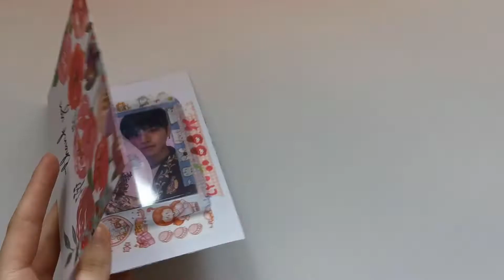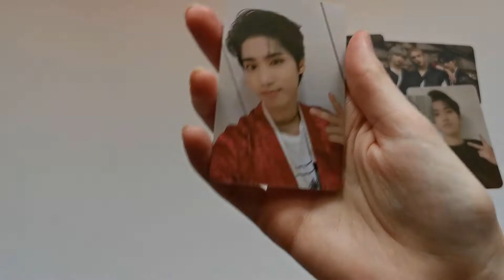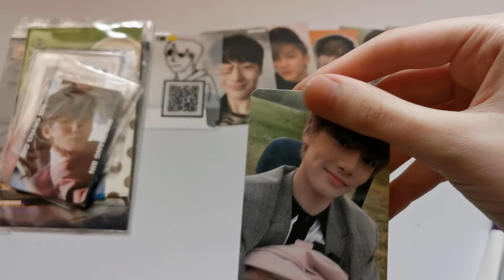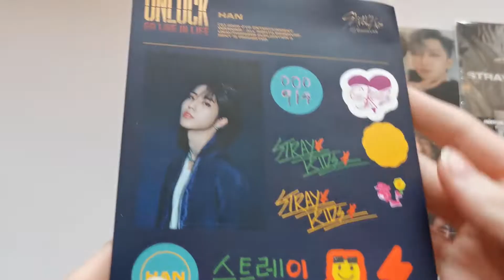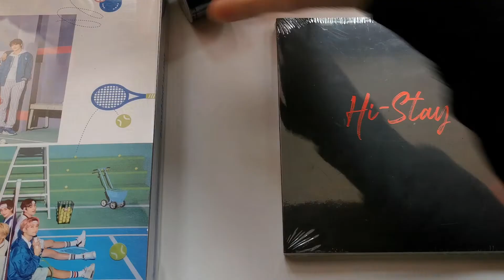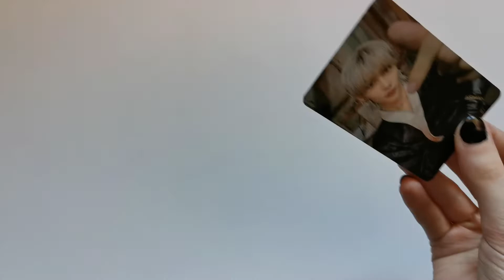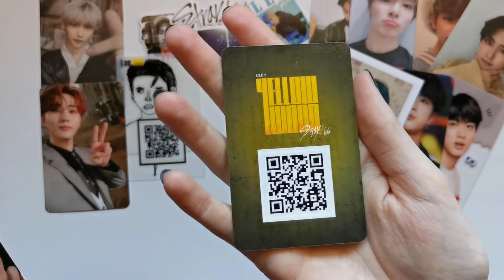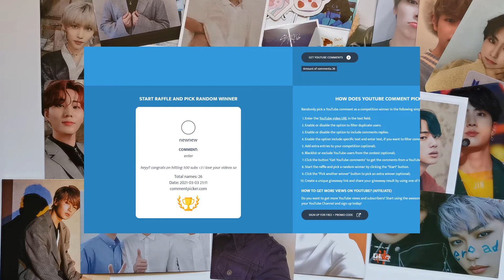Collective Kpop Haul #9! (A Neokyo Haul, Lots of Trades and More~)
we appreciate kim seungmin on this channel

personal twt: @han_jisunshine
trade/sales twt/ig: @sunmoontrades